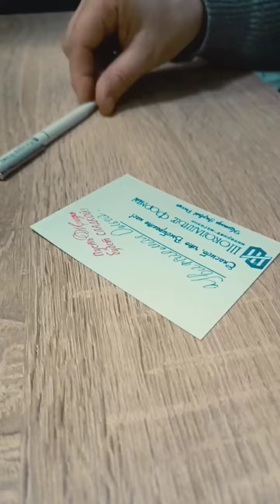Как мы упаковываем заказы